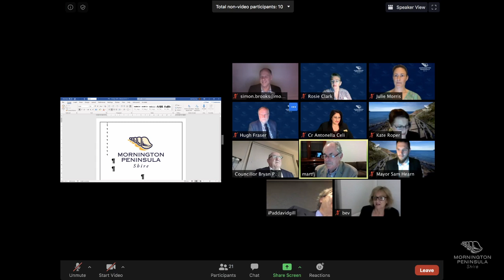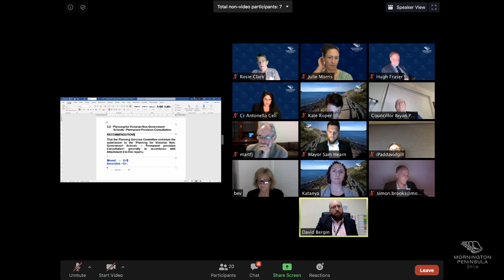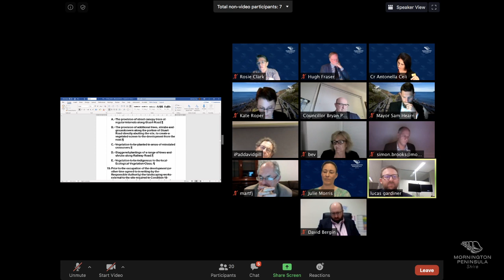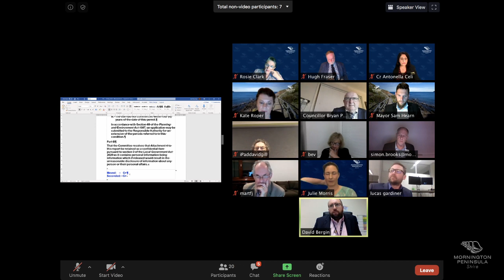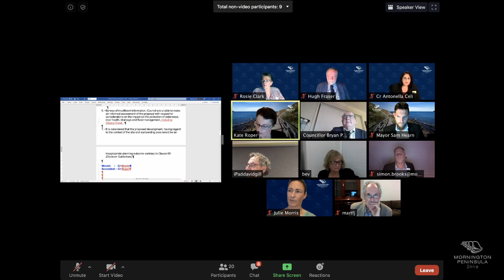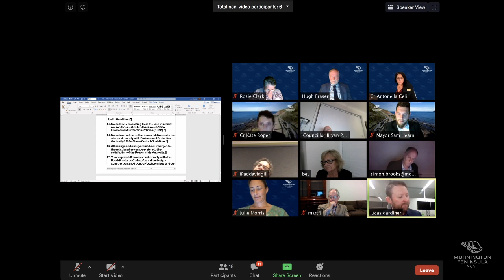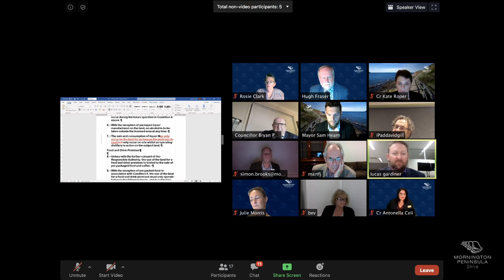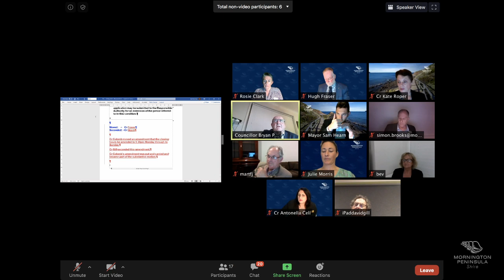MPS Planning Services Committee Meeting 18/05/2020